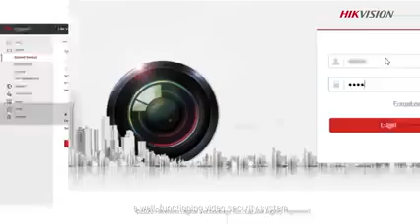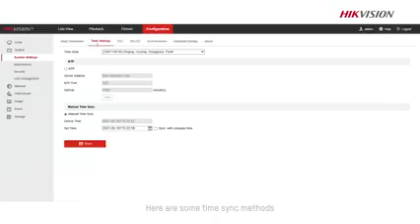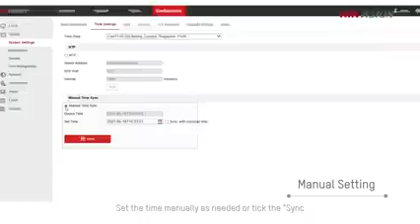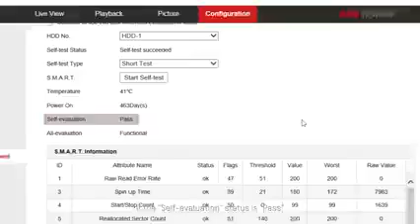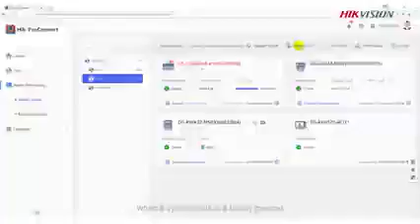Maintaining your Security System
5 Ways to Maintain a Healthy Video Security System